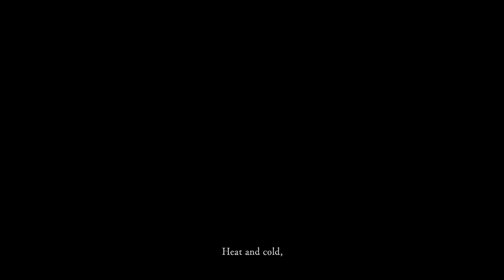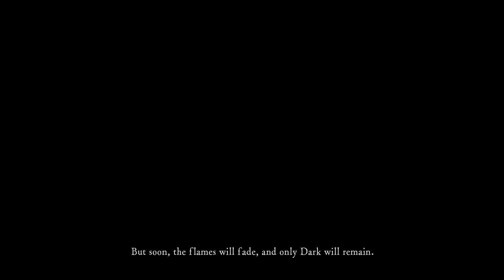Dark souls Remastered w/ Commentary part 1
A bit of a rough start but no deaths!